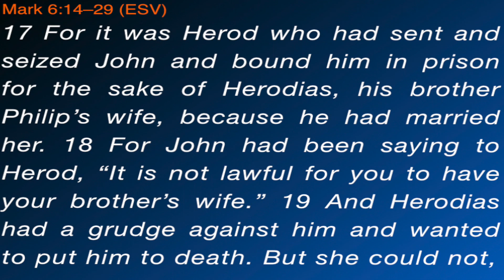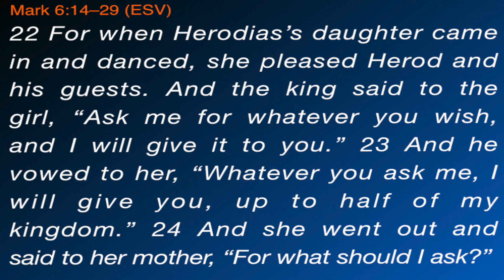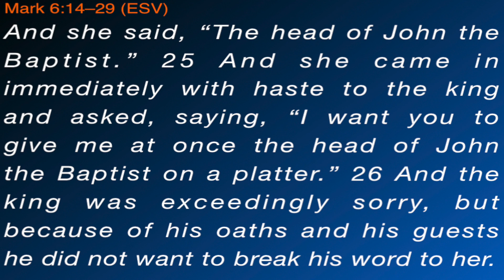ONE KING, Two Responses